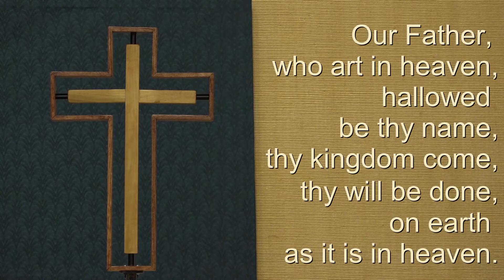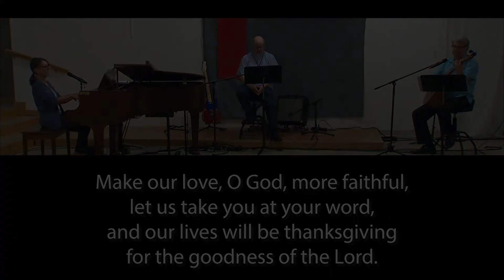Worship Webcast July 9 10 2022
Join us for worship and discover God's incredible mercy and grace as described in a beloved parable. for more information about our mission and ministry and to find ways you can join us in creatively bringing God's Word to life.